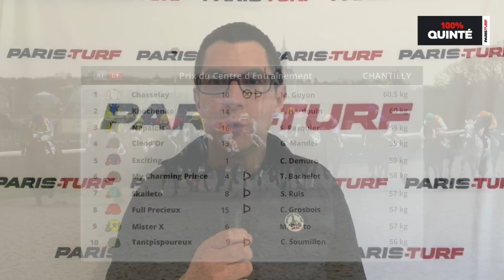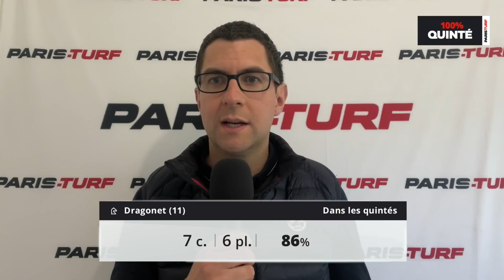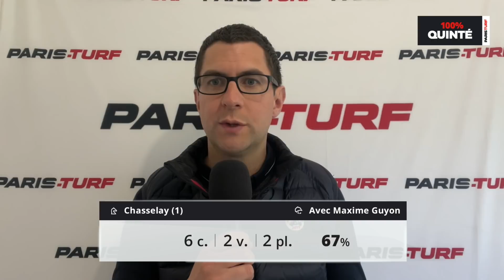100% Quinté – Mercredi 16 mars : Prix du Centre d'Entraînement sur l’hippodrome de Chantilly.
Retrouvez notre émission 100% Quinté pour le Prix du Centre d'Entraînement sur l’hippodrome de Chantilly.
Notre journaliste Florent Béasse fait le papier de la course et vous partage son pronostic.
Seize galopeurs vont s’affronter sur les 1.900 mètres de la PSF cantilienne.
Notre favori, My Charming Prince (6), a réalisé une bonne rentrée sur un parcours similaire et retrouve les quintés avec des prétentions.

Chapitres :
0:00 : Intro
1:24 : Le papier
7:02 : Notre choix